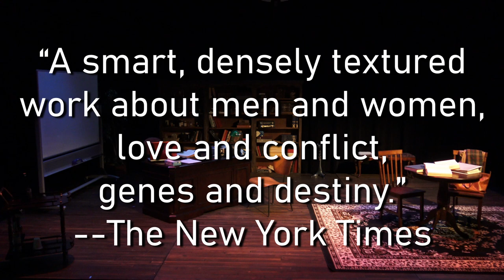The How and The Why Trailer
Allen Community College Theatre and Film Department presents The How and the Why by Sarah Treem October 26-28 at 7:00pm in the Allen Theatre.

Content Disclosure: This play contains mature themes and mature language.

Cinematography by Dan Carroll

CAST
Zelda-Nautianna Goforth
Rachel-Maddie Hodgden

CREATIVE TEAM
Director-Tricia Stogsdill
Stage Manager-Titilope Oyelami
Assistant Stage Managers-Jay Johnson and Matthew Woods
Scenic Designer-Tiago Cortes
Costume Designer-Mariah Stackhouse
Lighting Designer-Titilope Oyelami
Sound Designers-Tricia Stogsdill and John Leahy
Props Supervisor-Tricia Stogsdill
Scene Shop Manager-Roger Carlin
Costume Shop Manager-Ashley Shaughnessy
Assistant Costume Designer-Brynn Walker
Assistant Scenic Designer-Trevor Pratt

Promo Material Design by Carla Smith

CREW
Deck Crew Lead-Tiago Cortes
Deck Crew-Morgan Magnett, Kegan Splechter
Sound Engineer/Board Operator-Saadman Nagib Haque
Light Board Operator-Trevor Pratt
Wardrobe Lead-Emily Ator

Wardrobe-Rain Burleson, Jordyn McGhee
House Manager-Mariah Stackhouse

Box Office Manager-Austin Morris
Usher-Kylie Price